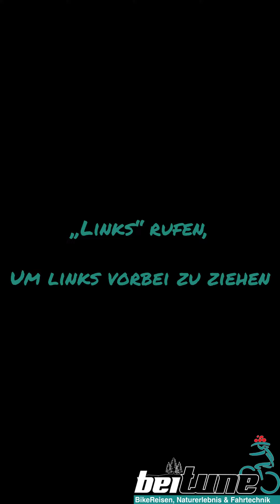beitune MTB Marathon-Tipps: #2 „Während dem Rennen - so kommst Du entspannt durch“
Die ultimativen @beitune_bikereisen MTB Marathon-Tipps für alle Alb-Gold Trophy Starter 💪
In Video #2 erfährst Du, wie Du entspannt durch das Rennen kommst 😎
Du solltest es nicht zu schnell angehen, Dir die Strecke gut einteilen und  unbedingt darauf achten auf der Strecke zu bleiben. Je länger und intensiver die Belastung, desto wichtiger ist auch die Verpflegung unterwegs!
Bei «kurzen» Belastungen bis 45 Minuten ist keine Verpflegung notwendig. Sobald aber Deine Belastung länger wird, ist eine Kohlenhydrat- und Flüssigkeitszufuhr während dessen sinnvoll.
Als Faustregel kann eine Zufuhr von 4 bis 8 dl Flüssigkeit und 30 bis 90 g Kohlenhydraten pro Stunde Belastungszeit angenommen werden. Bei starkem Schwitzen oder sehr hohen Außentemperaturen kann sich die benötigte Flüssigkeitsmenge natürlich erhöhen und auch die Zufuhr von Natrium (Kochsalz) notwendig machen.
Sportgetränke, Riegel und Gels z.B. von ultraSPORTS sind gute Kohlenhydratlieferanten. Teste die Verträglichkeit vor dem Einsatz im Wettkampf mehrmals im Training!

Deine beitune-Guides